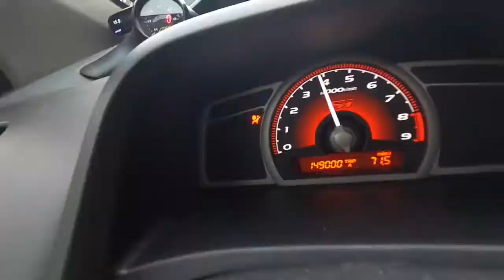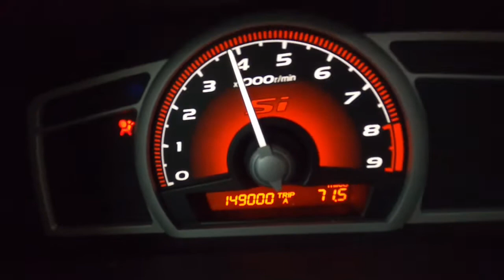Autocross at Hutchinson Island! FG2/FA5